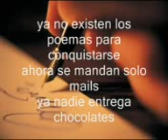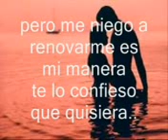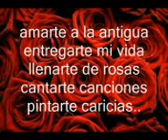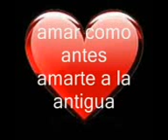Amarte as la antigua♥